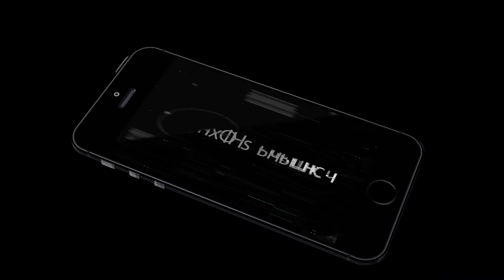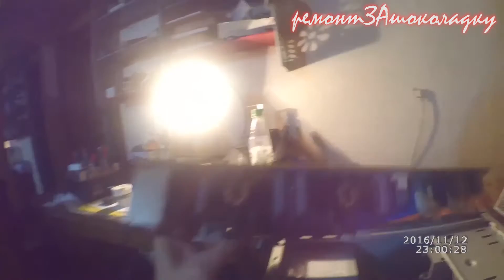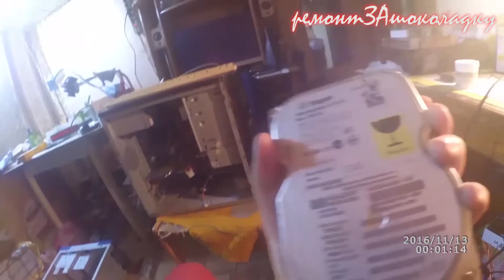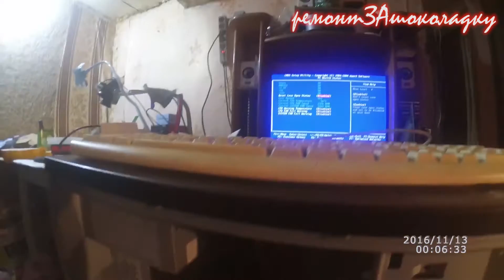#1 PC Memories - Socket 478, мой первый комп